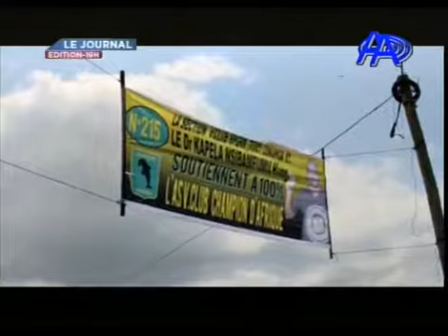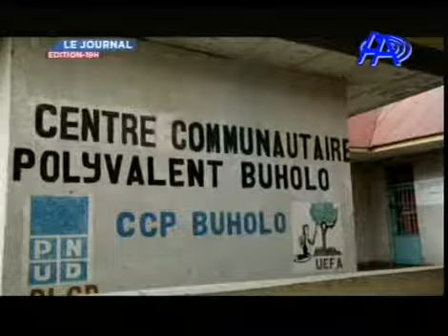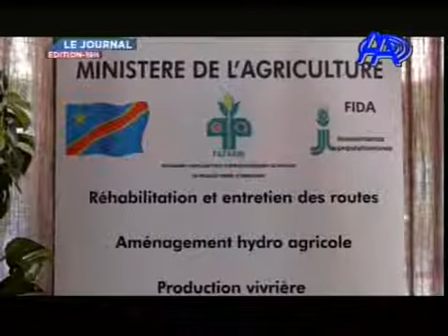JT DU 02 DECEMBRE 2018